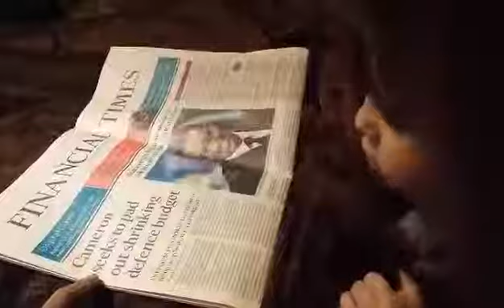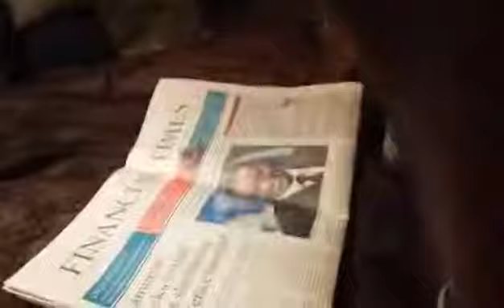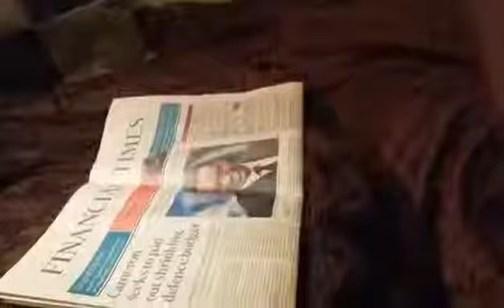Leo is 2 and can read the headlines of the Financial Times and other words he has never seen before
Leo at 2 years old reading unseen before headlines of the Financial Times. By two and a half he was reading Times Newspaper Articles fluently, - see other videos soon.